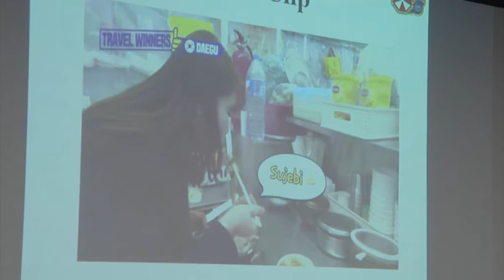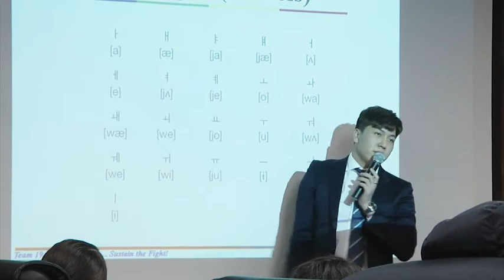AFN Daegu-Pacific Update-Cultural Awareness Introductory Class (TV) (2019) 🇺🇸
🔴 [Author]:
Video by Cpl. Insun Chang

🔴 [Unit]:
AFN Daegu

🔴 [Location]:
27, South Korea

🔴 [Description]:
South Korea is a vibrant country with a rich history that boasts some of the most beautiful landscapes and ancient architecture. These can be a challenge to navigate without a strong foundation. Army Sergeant Jesse Pilgrim shows us one of the tools to get us started.

🔴 [Tags]:
AFN, KOREA, CULTURE, INTERN, DAEGU, CULTURAL AWARENESS, CAMP HENRY, AREA IV, AFN DAEGU, HEADSTART, WELCOME TO KOREA

🔴 [VIRIN]:
190125-A-DL737-003